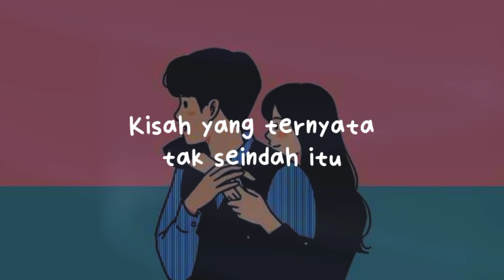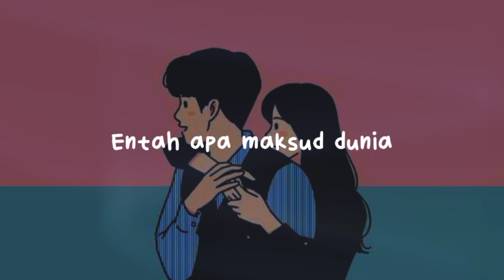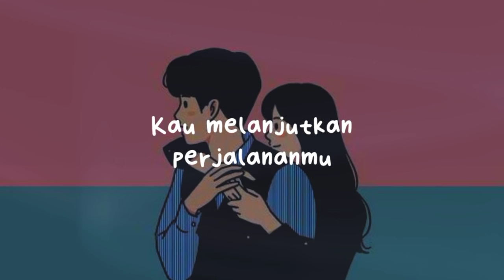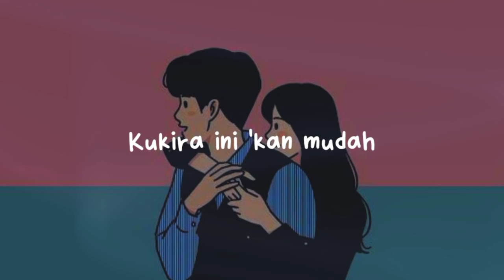Tulus - Hati-Hati di Jalan (Lirik Lagu)| Kukira Kita Asam Dan Garam, Kukira Kita Akan Bersama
Lirik Lagu Hati-Hati di Jalan Tulus (Viral Tiktok)